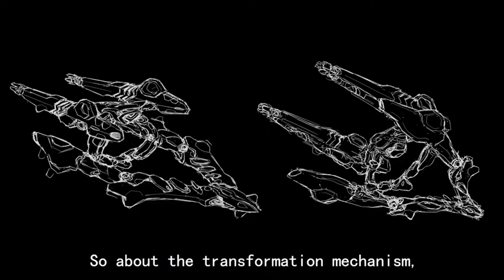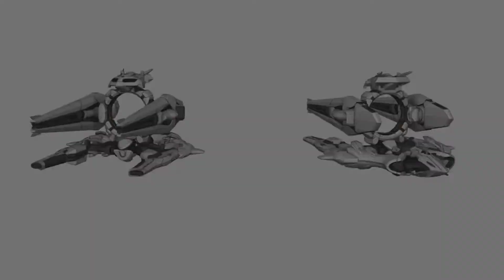(INTERVIEW)- NEW MECHA DESIGN